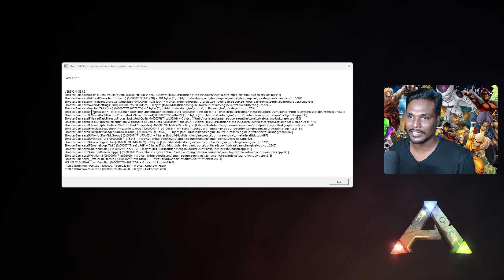Void Boss Fight Goes Wrong! 😨 | ARK PHOENIX MOD TQMAZZ [EP : 9] Tamil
It motivates me a lot & share my channel with your game friends. See you at my next video!!!

Void Boss Fight Goes Wrong!